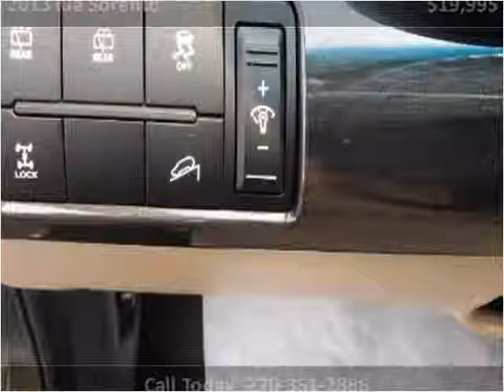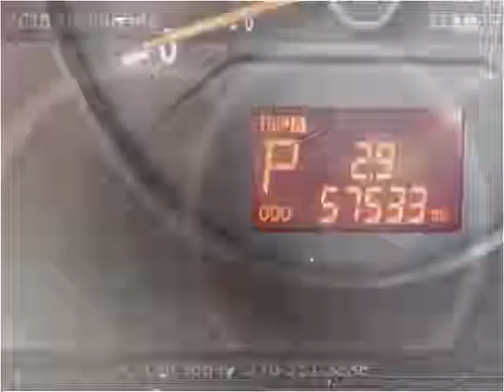2013 Kia Sorento Used Cars Radcliff KY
This 2013 Kia Sorento is available from Tim French Superstore Radcliff.